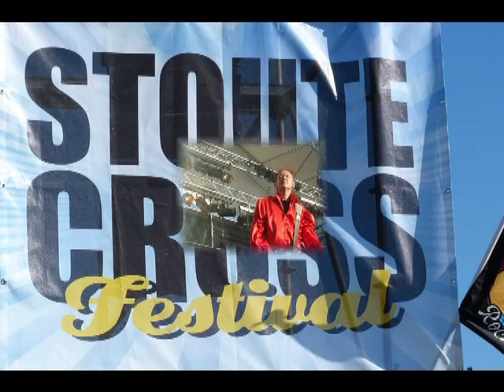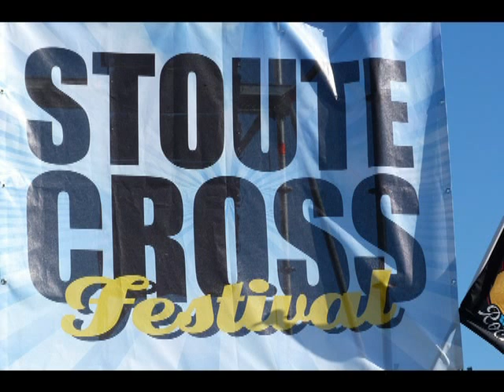Stoute Cross Nunspeet 2012 Dl 8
Foto ploeg